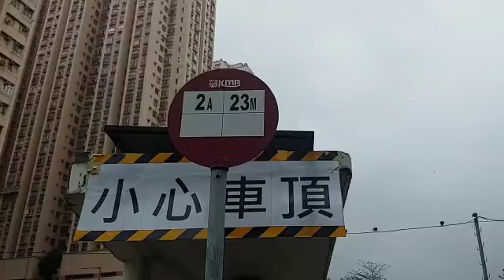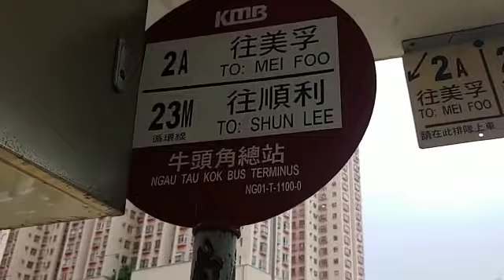Hong Kong Buses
Public Bus KMB 2A,Lok Wah To Mei Fo
Hong Kong Bus KMB 23M Lok Wah To Shun Lee,
KMB 6D,KMB 28 Tsim Sha Tsui Moody Road,KMB 13X Tsim Sha Tsui Nathan Road
Ngau Tau Kok Station